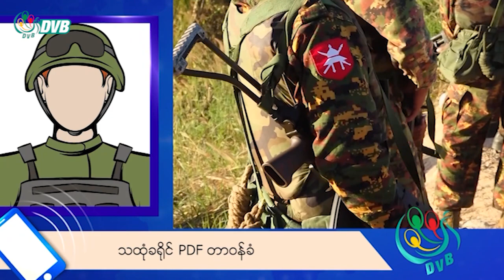စစ်ကောင်စီတပ်ရဲ့ ခံစစ်ပြင်ဆင်မှုဟာ ရွေးကောက်ပွဲအတွက် ကြိုတင်ပြင်ဆင်မှုသာဖြစ် - DVB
ကရင်အမျိုးသားအစည်းအရုံး KNU တပ်မဟာ(၁) သထုံခရိုင်အတွင်းမှာ အာဏာသိမ်း စစ်ကောင်စီတပ်ဟာ ထိုးစစ်ထက် ခံစစ်အတွက် လက်နက်ကြီး အထိုင်စခန်း တည်ဆောက်တာနဲ့ ခြေကုပ်စခန်းတွေမှာ အမြောက်ကားတွေအပြင် တပ်အင်အား တိုးချဲ့တာတွေ ဆက်တိုက် လုပ်ဆောင်နေပါတယ်။ တပ်အင်အား နည်းပါးနေတဲ့ စစ်ကောင်စီတပ်ရဲ့ ခံစစ်ပြင်ဆင်မှုဟာ ရွေးကောက်ပွဲအတွက် ကြိုတင်ပြင်ဆင်မှုသာ ဖြစ်တယ်လို့  KNU သထုံခရိုင် တာဝန်ရှိသူတွေက ပြောပါတယ်။